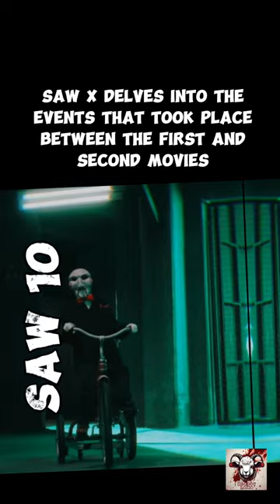Jigsaw's most personal game:"Saw X"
Based on the events between the 1st and 2nd movie of the famous horror series Saw, the movie tells the story of John Kramer, who we see as an advanced cancer patient, pursuing a revenge in his own way.